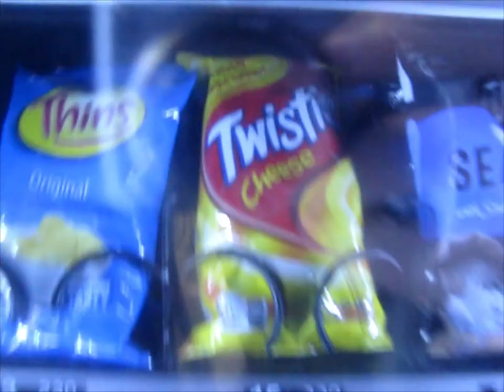freezer - wait! (music video)